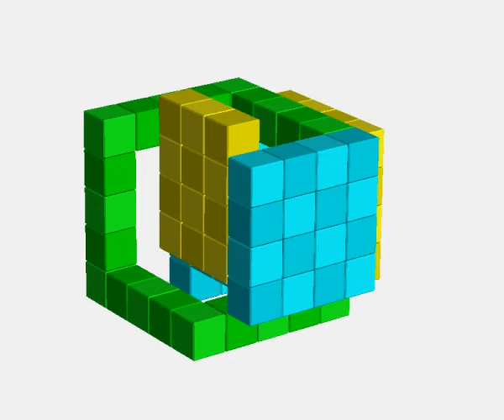Авторская деревянная головоломка Андрея Устюжанина "Колодец IV" 219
Из пространственной рамки и двух полимино необходимо собрать узел в форме колодца с габаритами 5х5х5.

У головоломки единственное решение.

Сложность: 10 (8.2).